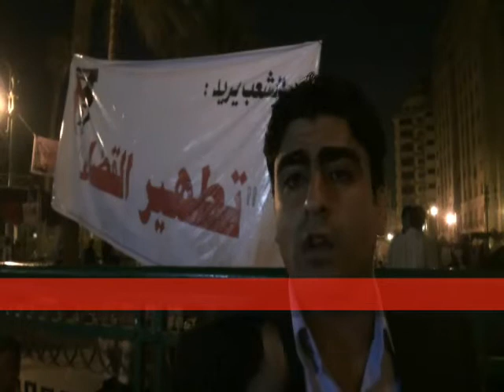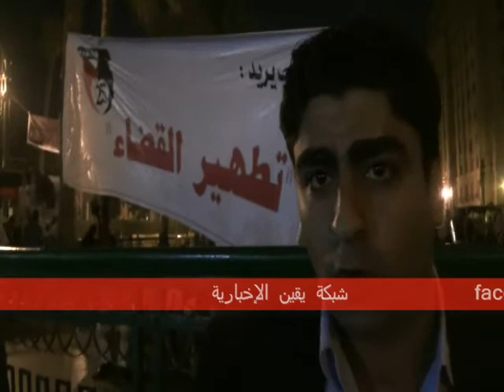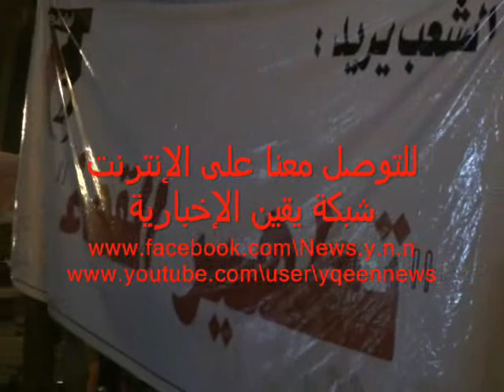هانى عبد المجيد مضطهدا من القضاء فى ميدان التحرير